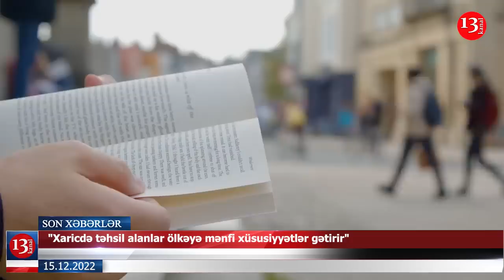Etirazçılar yeni tələblər irəli SÜRDÜLƏR; Rusiya XİN Laçın dəhliziylə bağlı açıqlama yaydı-XƏBƏRLƏR